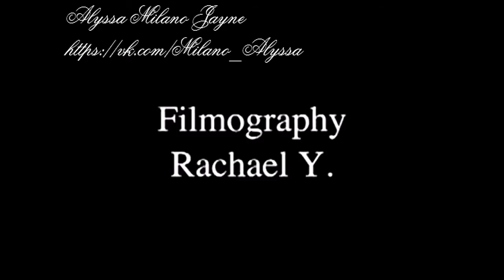Alyssa Milano USO